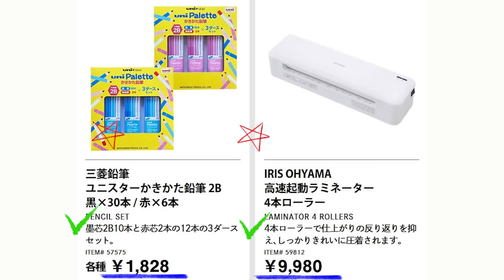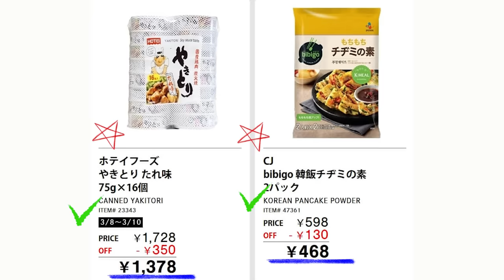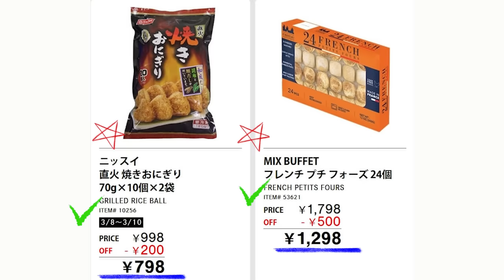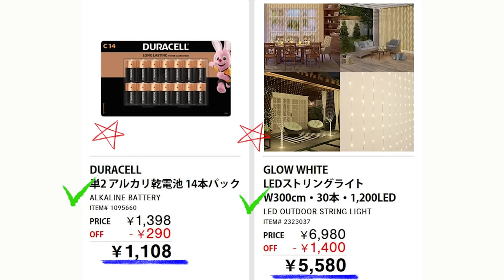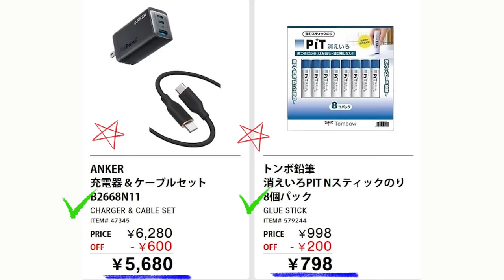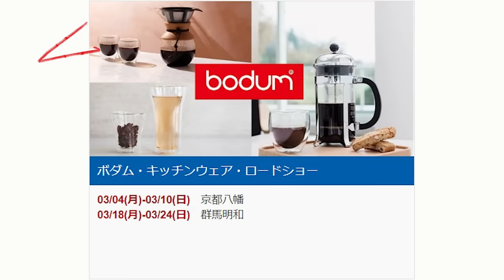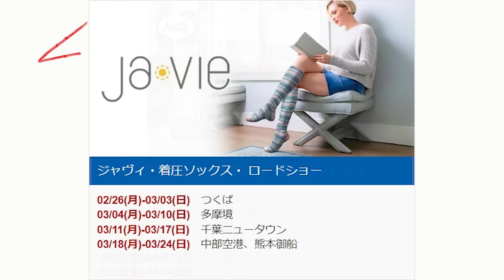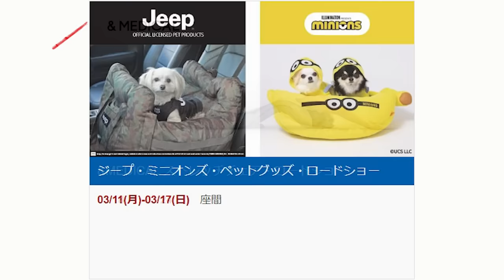【2024 03 08】コストコ magazine セール クーポン 最新 情報 【HOT DEALS AT COSTCO!】